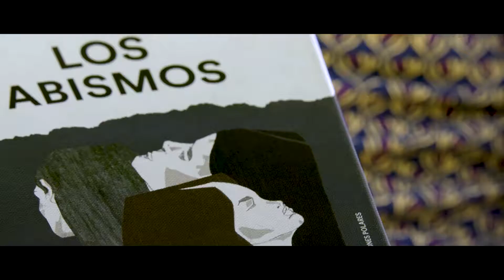Expediciones Polares "un libro, un momento infinito"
Colaboración con la editorial Expediciones Polares para promover la lectura.
Producido, dirigido y editado por la productora Laszlo Hace.

"Queremos que te sumerjas en nuevos mundos.
Queremos que abras mucho los ojos y te asombres.
Queremos que descubras historias escondidas, nunca contadas.
Queremos que leas.
Queremos que disfrutes de un momento infinito."
Texto: Iban Lozano